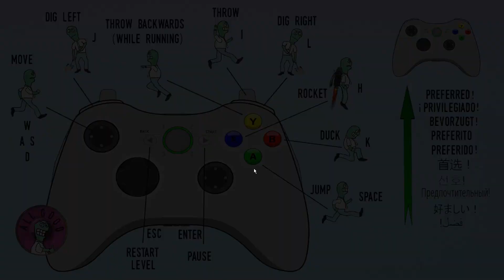Herman 2 - Gameplay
Платформер & головоломка (50 уровней с загадками и прыжками). Помоги Герману спасти девушку от инопланетян.

Если вас не пугают баги, вам нравится рисовка в стиле мемов, и вы хотите испытать что-то новое, то дайте шанс «Herman 2». Если вы ищите игру, чтобы расслабиться и отдохнуть, то лучше пройдите мимо.